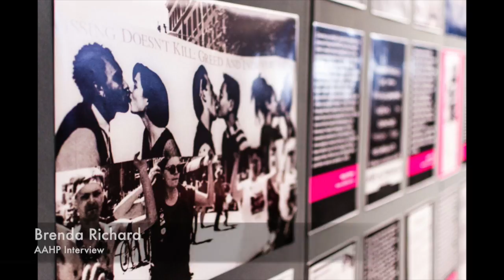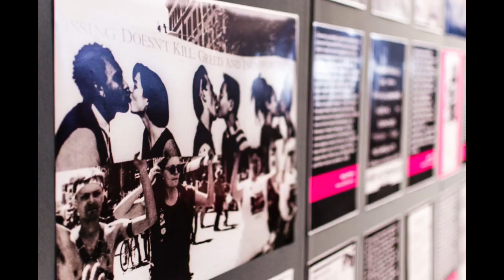Brenda Richard - AAHP interview clip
The AIDS Activist History project is currently being undertaken by researchers at Carleton University and Laurentian University, in conjunction with AIDS activists across Canada. It is supported by funding from the Social Sciences and Humanities Research Council (SSHRC). The project aims to research the history of AIDS activism in Canada in the late 1980s and early 1990s.  We will be conducting oral histories, talking with people who struggled – and who may continue to struggle – against the criminalization and stigmatization of people living with HIV/AIDS, and who took action to change their medical, social, and political circumstances. Our project will collect interviews from people involved in AIDS activism in the late 80’s and early 90’s in the Canadian context. We’ll talk with people who struggled – and who may continue to struggle – against the criminalization and stigmatization of people living with HIV/AIDS, and who took action to change their medical, social, and political circumstances.